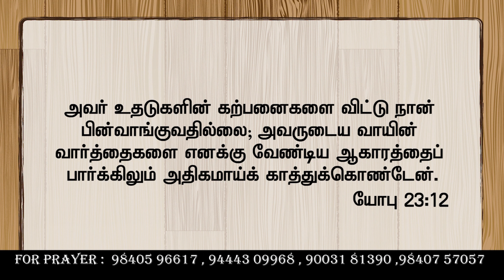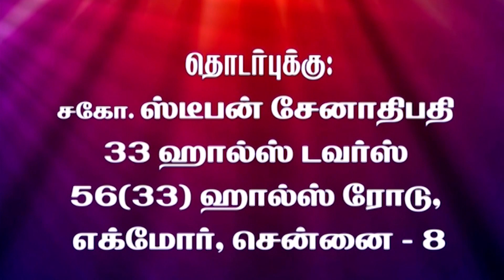CK Medias :Bro.Stephen Senathipathy || 04.02.2020